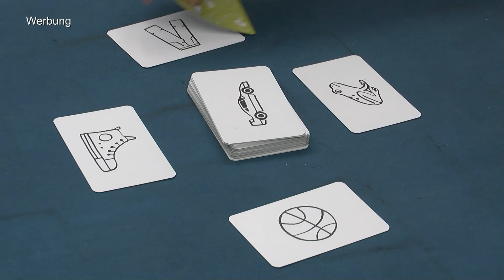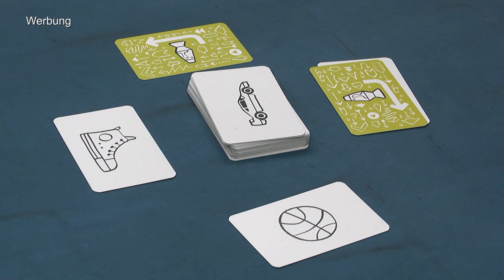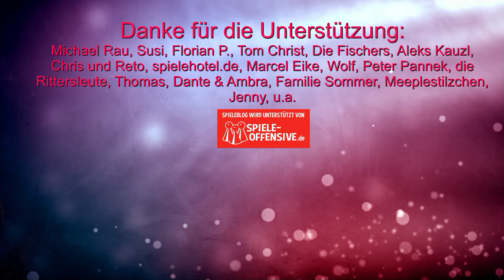That's not a hat - Pop Culture - Kartenspiel ab 8 Jahren (Ravensburger) - sehr lohnenswert!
Offizielle Infos:
Ein paar Gegenstände merken? Klingt einfach?
Nicht bei That’s not a hat - Pop Culture!
Dieses „unvergessliche“ und genial einfache Partyspiel zeigt auf verblüffende und amüsante Weise, wie leicht sich unser Gehirn verwirren lässt.
Gerade noch im Kopf gehabt und schon ist es wieder weg – dann heißt es gut bluffen und den Anderen das Geschenk überzeugend unterjubeln.
Jetzt mit ikonischen Objekten aus verschiedenen Jahrzehnten!
Mit 30 Sonderkarten für noch mehr Interaktion!

Ist das wirklich ein Hut, der gerade vor mir liegt? Oder habe ich ihn schon weiterverschenkt? Oder nein, das ist doch gar kein Hut! Und eine Lavalampe ist es auch nicht!
That's not a hat - Pop Culture - Das Partyspiel für die grauen Zellen

Inklusive Profivariante für jene, die es noch schwieriger wollen
00:00 Infos und Abläufe
06:29 Fazit

10% Dicount auf den Kauf mit "spieleblog" als Support ID

▬ Social Media ▬▬▬▬▬▬▬▬▬▬▬▬▬▬▬